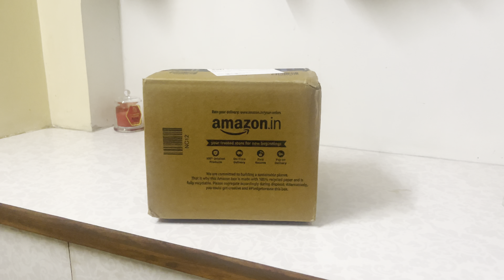Happy Dhanteras vlog 🙏🏻Decorations and light 💫💰aur diwali aa hee gayi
Happy Dhanteras
Diwali 2022
Dhanteras Vlog
House cleaning
Amazon shopping
Yairu is so adorable
unboxing